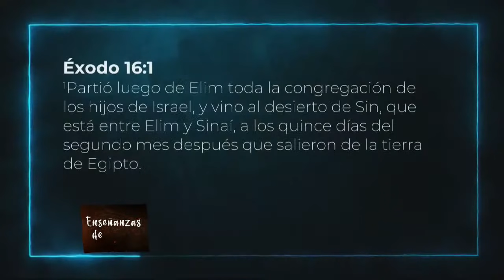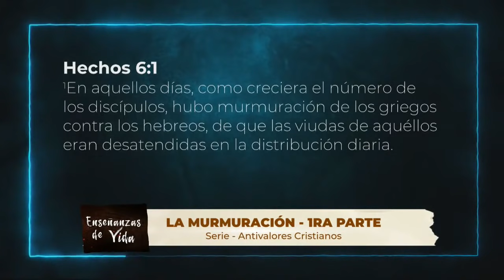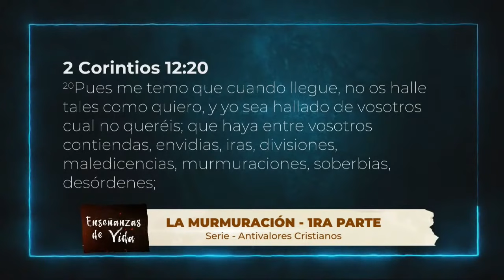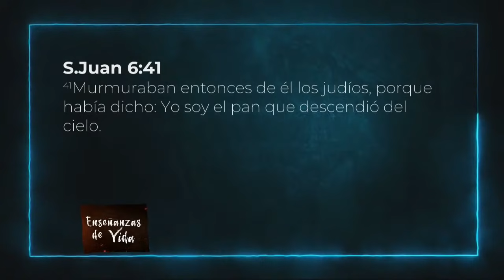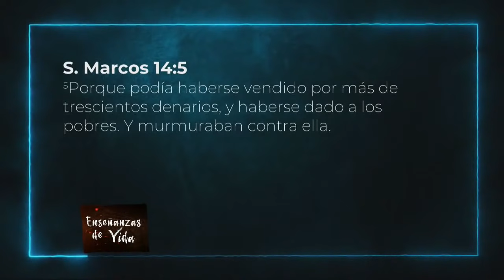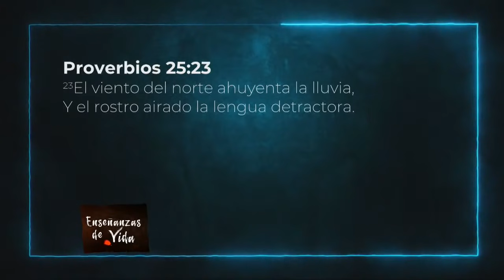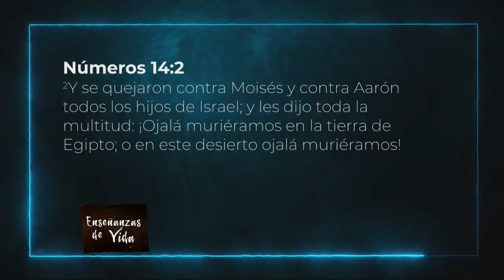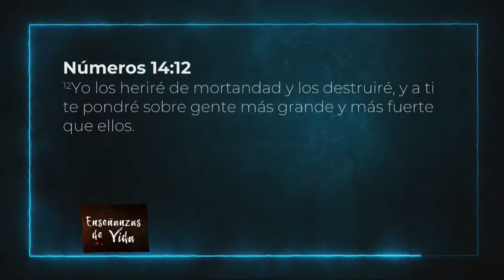LA MURMURACIÓN Nº1 | Rev. Humberto Henao